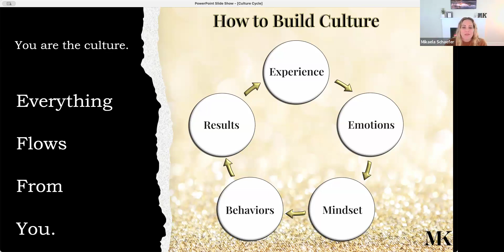5 Stages to Your Ideal Culture | Mikaela Kate Leadership Training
In this webinar, we will unpack the key elements that make up each stage and help you see that once you have the foundation that rest often takes care of itself.

Please reach out for the resource materials!